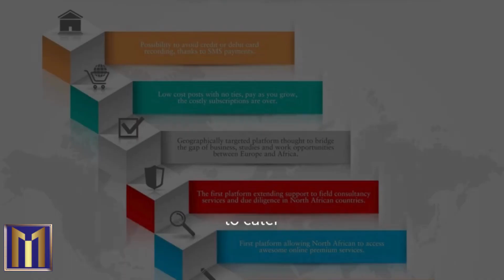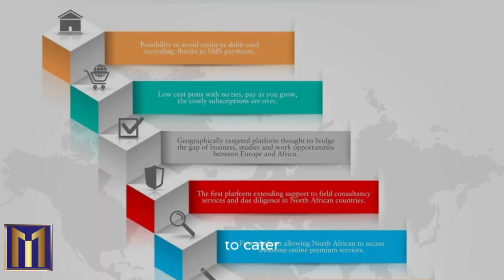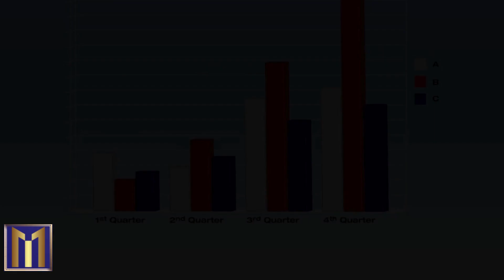Welcome to Marketplace - Marketing Plan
Welcome to Marketplace - Marketing Plan . Marketplace Sector Marketing Plan for an Online Platform Marketplace: An Individual and Business Perspective

In the contemporary business landscape, an online platform marketplace has emerged as a potent tool for both individuals and businesses to buy and sell goods and services. This section outlines a comprehensive marketing plan for an online platform marketplace, focusing on individual and business perspectives.

1. Market Analysis:

Before devising a marketing strategy, it is essential to understand the market landscape. According to Statista, the e-commerce market in the United States is projected to reach $843.1 billion by 2024 . Moreover, small businesses represent 99.7% of all employer firms in the U.S., accounting for 63% of net new private-sector jobs over the past decade . Given this context, our online platform marketplace aims to cater to both individual sellers and small businesses looking to expand their customer base online.

2. Target Audience:

Buyers who prefer the convenience of shopping online from a diverse range of sellers and product categories.
3. Unique Value Proposition:

Our online platform marketplace offers several unique value propositions:

Wide Reach: Convenience: Diversity: Our platform caters to various product categories, enabling buyers to find a wide range of items from different sellers in one place.
Affordability: Our platform offers competitive fees compared to other e-commerce platforms, making it accessible for individual sellers and small businesses with limited budgets.
Security: We prioritize security by implementing robust fraud prevention measures and providing secure payment processing options for both buyers and sellers.
4. Marketing Channels: To effectively reach our target audience, we will leverage various marketing channels: - Social Media: Facebook, Instagram, LinkedIn - Search Engine Marketing: Google Ads - Email Marketing: - Content Marketing: Blogging on Medium - Influencer Marketing: Collaborating with influencers in various niches - Public Relations: Press releases on PR Newswire - Traditional Advertising: Local newspapers and radio stations . 5. Sales Strategy: Our sales strategy focuses on converting potential users into active buyers/sellers through targeted marketing efforts and offering incentives such as discount .6. Customer Retention: To retain customers, we will offer excellent customer service through dedicated support teams available via phone, email, or live chat; provide regular updates on new features or improvements; offer loyalty programs; and encourage user feedback through surveys or social media channels.7. Performance Metrics: Key performance indicators (KPIs) include monthly active users (MAUs), number of transactions per month (TPM), gross merchandise volume (GMV), conversion rate (CVR), average order value (AOV), customer satisfaction rate (CSR), and net promoter score (NPS). Regularly monitoring these metrics will help us optimize our marketing efforts and improve overall platform performance.